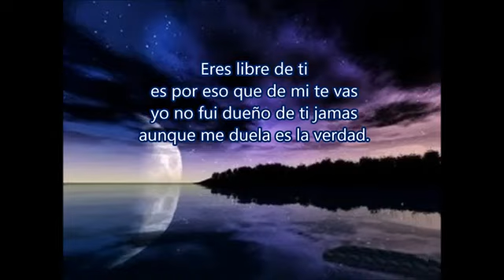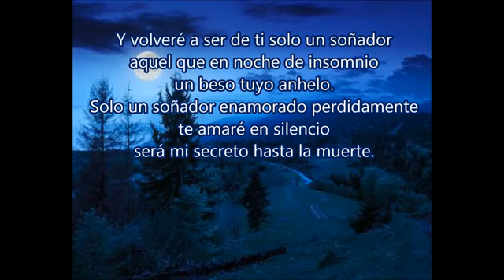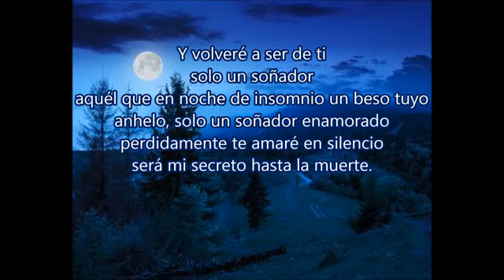Un soñador (letra) ADÁN SÁNCHEZ